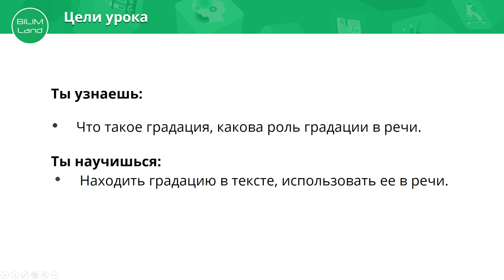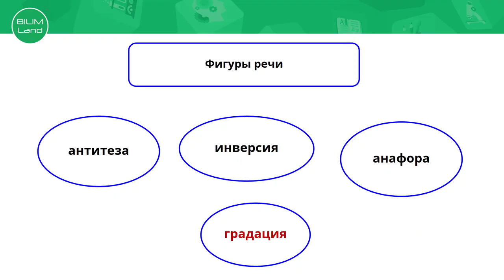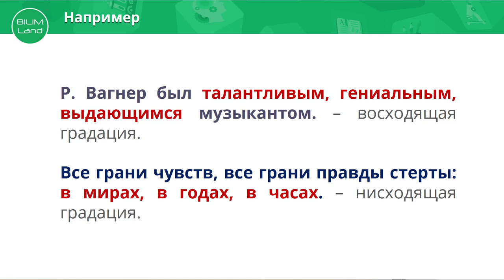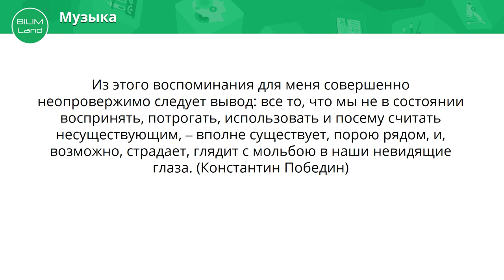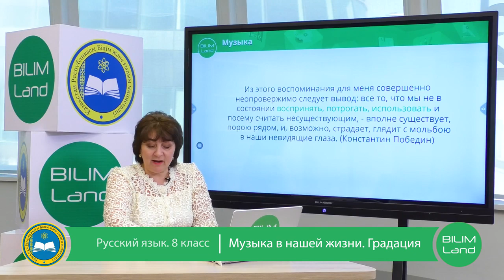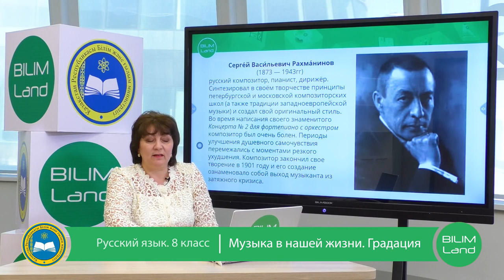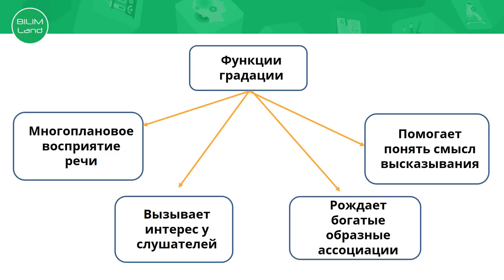8 класс. Русский язык. Музыка в нашей жизни. Градация. 06.04.2020.